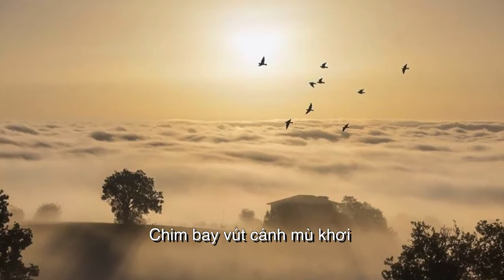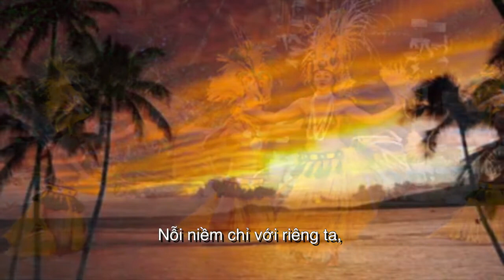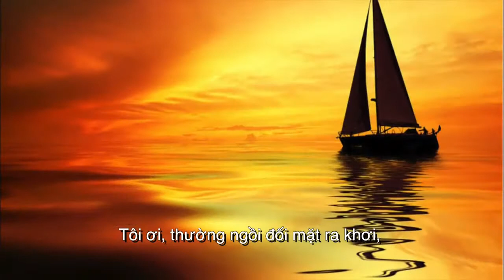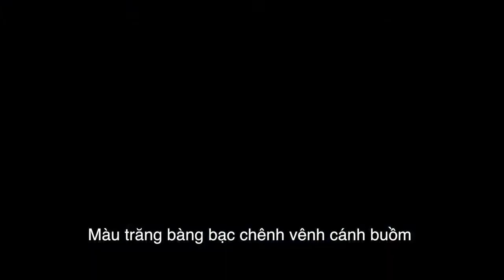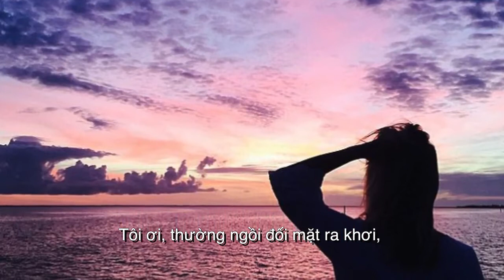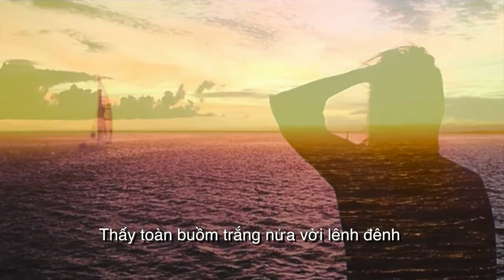BiểnPhốHonolulu Thơ NguyễnHữuDiệuLiên Nhạc NguyễnTấtVịnh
Biển Phố Honolulu
Thơ : Nguyễn Hữu Diệu Liên
Nhạc : Nguyễn Tất Vịnh
Tiếng hát : Ngọc Quy, Diệu Hiền